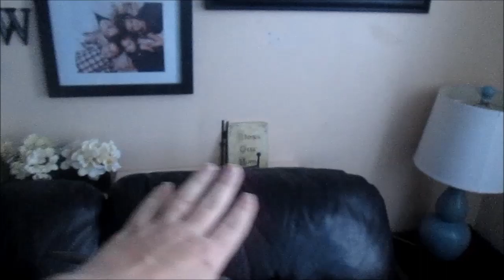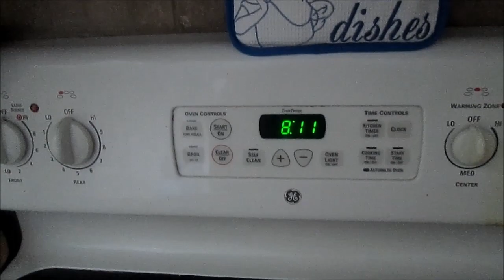My Evening Cleaning Routine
A little clip on my evening routine for cleaning...Or is it?!